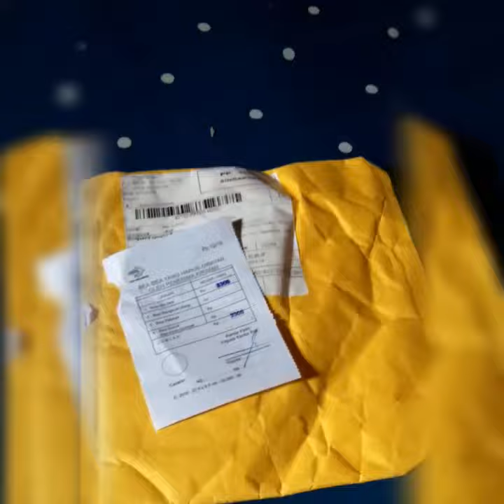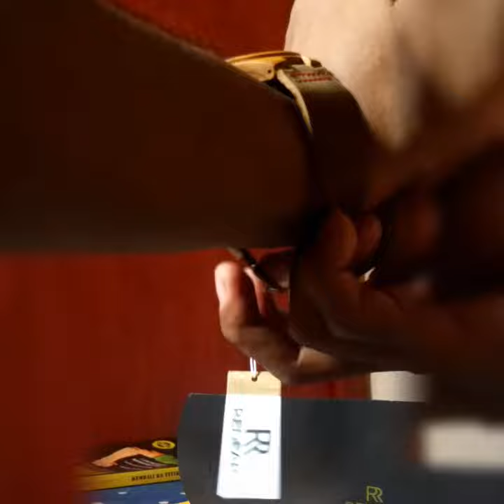Unboxing Bamboo Watch from Aliexpress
Baru beli jam bambu seharga 11USD dari Aliexpress. Bea cukai nya Rp 3.300 sampai dalam 17 hari. Kualitas produk lumayan dan nggak murahan. Di Indonesia kemungkinan harganya 400-700rb.

Kualitas 👍👍👍👍
Packing 👍👍👍
Harga 👍👍👍👍
Kecepatan pengiriman 👍👍👍👍